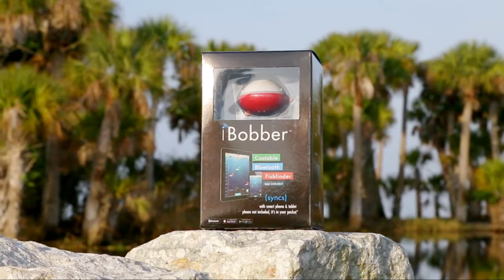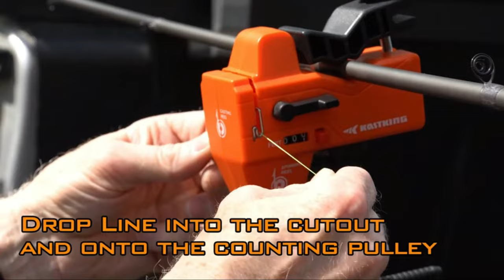10 COOLEST GADGETS ARE INDISPENSABLE FOR FISHING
10 Must-Have Fishing Gadgets - Catch More Fish Using Technology!" In this video, we showcase the 10 coolest and most indispensable fishing gadgets that you'll need for your next fishing trip. From fish finders to GPS trackers, we'll cover it all!
GoFish Cam
Reelsonar Portable Fish Finder
Piscifun Fishing Tackle Bag
KastKing Improved Kalibrate Patented Line Spooler
THKFISH Fishing Line Spooler
Palmyth UV Protection Fishing Fingerless Gloves
PLUSINNO Floating Fishing Net
Eyoyo Underwater Fishing Camera
Sougayilang Fishing Rod Combo
KastKing Fishing Pliers and Fish Lip Gripper set